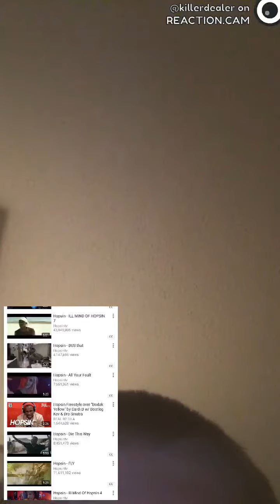Hopsin-Die This Way reaction video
Last video for a while taking a vacation from YouTube but I’m not done with YouTube just taking a break for the holidays I’ll be back in January 🤝💯🔥👑💵